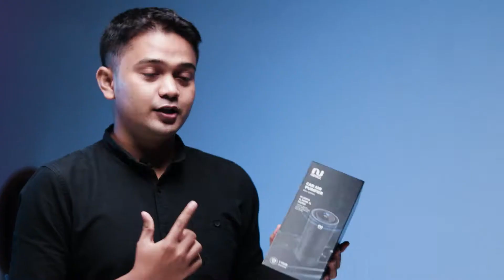REVIEW LENGKAP NOTALE CAR AIR PURIFIER | AIR PURIFIER PORTABLE DENGAN PLASMA DAN UV EFEKTIF 99.9%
Manfaat Notale Car Air Purifier UVC Plasma & HEPA 13 & PM 2.5?
✔️ 𝗠𝗲𝗻𝗴𝗲𝗹𝗲𝗺𝗶𝗻𝗮𝘀𝗶 𝟵𝟵.97% 𝗱𝗲𝗯𝘂 𝗱𝗮𝗻 𝗽𝗮𝗿𝘁𝗶𝗸𝗲𝗹 𝗻𝗮𝗻𝗼
✔️ 𝗠𝗲𝗻𝗴𝗵𝗶𝗹𝗮𝗻𝗴𝗸𝗮𝗻 𝗱𝗲𝗯𝘂, 𝗮𝘀𝗮𝗽 𝗿𝗼𝗸𝗼𝗸 𝗱𝗮𝗻 𝗯𝗮𝘂 𝘁𝗮𝗸 𝘀𝗲𝗱𝗮𝗽
✔️ 𝗠𝗲𝗺𝗯𝘂𝗻𝘂𝗵 𝘃𝗶𝗿𝘂𝘀 𝗱𝗮𝗻 𝗯𝗮𝗸𝘁𝗲𝗿𝗶 𝗯𝗲𝗿𝗯𝗮𝗵𝗮𝘆𝗮

Garansi Resmi Notale Indonesia 12 Bulan
Service Center di 31 Kota seluruh Indonesia.

Produk Fitur:
- PORTABLE: dimaksudkan dengan ukuran yang kecil mudah di bawa kemana-mana dan bisa dinyalakan dengan kabel USB dan powebank
- 3 Lapis Filter: Primary Filter, HEPA Filter and Activated Carbon
- Plasma Generator sampai dengan 5 Million Plasma yang dapat mensterilkan dan memurnikan hingga 99% segala jenis bakteri, virus, debu, asap rokok, dan juga kuman.
- Aromatherapy Function dengan Dibagian bawah ada wadah untuk menambahkan Oil Aromatherapy untuk membuat mobil lebih segar
- Low Noise Operation: Tidak berisik sehingga konsentrasi berkendara anda tidak terganggu
- PM.2.5 Detection, tidak banyak Car Air Purifier yang memiliki harga yang tergolong terjangkau memberikan fitur lengkap juga dengan menambahkan deteksi untuk udara kotor yang akan merubah warna: biru, kuning, merah.
Biru: Kualitas Air sangat segar
Kuning: Kualitas udara sedikit terkontaminasi udara kotor.
Merah: Kualitas udara sangat tidak sehat.
- Full Aluminium Alloy Body yang memberikan Desain yang Portable dan Simple akan tetapi sangat terkesan bagus dan juga Sangat cocok ditaruh di Cup Holder Mobil anda.

Spesifikasi:
Material: Premium AluminiumAlloy Material with Simplicity
Size Product: 70mmx183mm
Filter: HEPA 13
Plasma Concentration: 5 millions/cm3
UVC wavelength: 260-280nm
CADR: 7.3m3/h
Removal of pm2.5 Sensor: 99.97%
PM2.5 Sensor: Premium Sharp Dust Sensor
Certification: CE, RoHS, FCC
Noise level : up to 30DB
Rated voltage: DC 5V 1A
Rated power: up to 5W
Lifetime Filter : 6-9 Month
Product Net Weight: 398gr
Power Supply: Micro USB